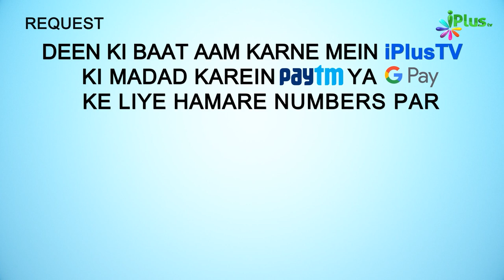Juma Ke Din Masjid Kaise Kapde Pahan Kar Jana Chahiye? | 5 Minute Ka Madarsa 326 | Shaikh Arshad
. Juma Ke Din Masjid Kaise Kapde Pahan Kar Jana Chahiye? | 5 Minute Ka Madarsa 326 | Shaikh Arshad Hussain Mohammadi | iPlus TV